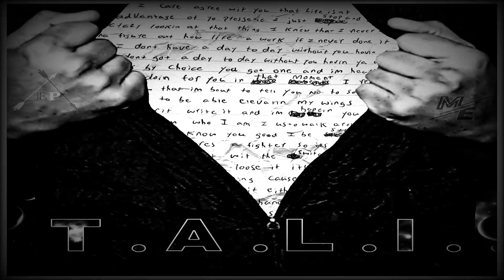Elite Prophane - D B D (prod.